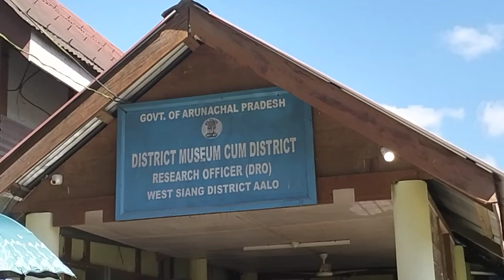(Part -1)Field trip to Aalo museum || D.P.G.C Kamki department of history and Hindi Major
Department of History conducted a Museum Walk at District Museum, Aalo as a part of understanding Heritage course. The walk was led by Duli Ete, Assistant Professor ( History) who delivered a lecture on "Role of Museums in preserving cultural heritage."

A total of 42 students of BA III semester History Honours and BA Hindi Major V semester accompanied by faculty members Dr. Doge Ngomdir, Ms. Jumbi Kato Lobom,  Ms. Haj Morney and Ms. Yomjum Sora participated in the walk.